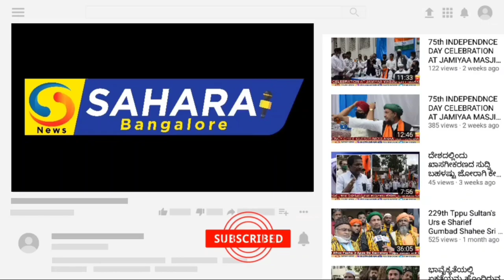“ Colours of Deccan” a figurative paintings show at Karnataka Chitrakala Parishath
Prominent Artists From Maharashtra to Display their Artworks in Bengaluru The figurative paintings show "sColours of Deccan"

Art Pune Foundation to organize a one of its kind exhibition which will represent paintings by 22 well-known artists from Maharashtra.

Bengaluru 9th Dec 2022: In order to revive the artworks of Indian artists, more particularly from

Maharashtra and take their stance to higher level by showcasing their work in the public domain, a one- of-its-kind painting exhibition called 'Colours of Deccan' has been organized by Pune-based, Art Pune Foundation.

A first group exhibition showcasing best works of 22 prominent contemporary artists from Maharashtra will be held from December 8th to December 13th, 2022 at Karnataka Chitrakala Parishad, Gallery No 4 in Bengaluru from 5:30 PM onwards. The entry to the exhibition will be free of cost and will be open for all.

The exhibition will be inaugurated in presence of Prof. K.S.Appajaiah Vice President-Karnataka Chitrakala Parishath, Shri. Shashidhar Rao General Secretory - Karnataka Chitrakala Parishath and Dr. M.S. Murty, Eminent Artist and Ex-Chairman Karnataka Lalitkala Academy. Inauguration on Thursday 8th December at 5.30 pm., Gallery No.4. Chitrakals Paristhad. We all are aware about challenges faced during and after Covid19 Pandemic. It has been an extremely

difficult situation for the art community. We at Art Pune Foundation have been working to creating a

sustainable and supportive environment for the art community for few years now. Showcasing artists in

different cities and different platforms, where they will reach a larger audience is one of our programs

and this exhibition is part of the same initiative.

The exhibition will be organized by Sanjeev Pawar (Co-founder of Art Pune Foundation) and Curated by Priyamvada Pawar of Art2Day. According to Priyamvada Pawar, Maharashtra has a legacy of portraiture and the school of figure drawing and realism is very strong. "On the same thought, this exhibition is of paintings by artists who are working in figurative style and realism in a contemporary style. Showing various artists on different platforms and places gives them an exposure to larger audience. That's why such exhibitions are important.

The paintings displayed in the exhibition will be in all mediums, which will include acrylic colours, ail colors and water colors as well, and will be available for purchase with a price range starting from Rs. 30,000 to Rs 3 lakh and above.

"The celebration of the union of life and art will be exemplified in the figurative paintings at our present show. Now a days it is easy to reach out to a larger audiences through social media, but seeing the original piece of art in front of you is an experience in itself," said Priyamvada, therefore such exhibitions are important

Other than Pune, Art Pune Foundations aims to have an annual group exhibitions in Bangalore and Delhi as well. And Bangalore show is the first to start with.
About Art Pune Foundation (Art2Day)
Founded in 2005, Art2Day made a modest start by showcasing works of young and upcoming artists Priyamvada and Sanjeev Pawar the founders of Art2Day realized there was no professional platform for artists to showcase their art in the city and there was huge disparity in terms of prices and public recognition. Hence Art2day is committed to creating a greater awareness of Indian art. Art2Day creates a platform For Artist By Artist & Art Lovers to come together. It is dedicated to the promotion of young talent and provides a platform for them to exhibit their work along with that of eminent artists. The Gallery has featured a wide range of well-known painters and sculptors. Promoted folk art and artists as well. There have been several noteworthy exhibitions of

paintings, sculptures and photography till date.